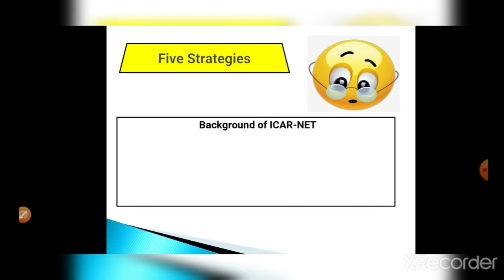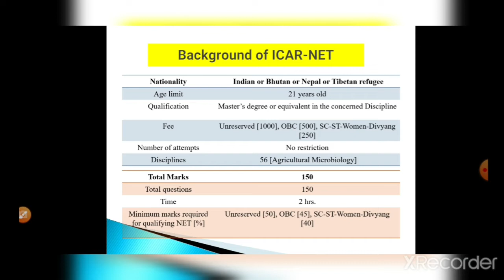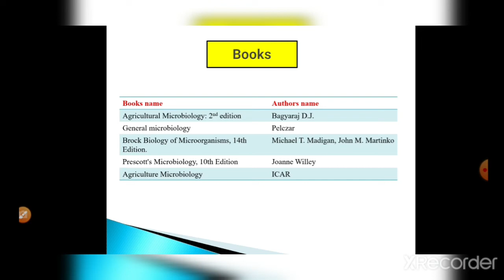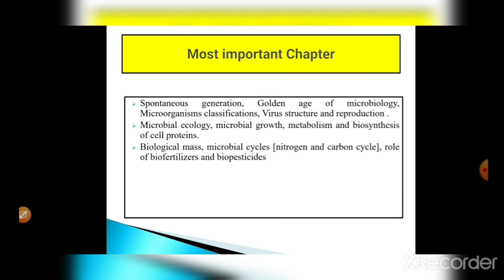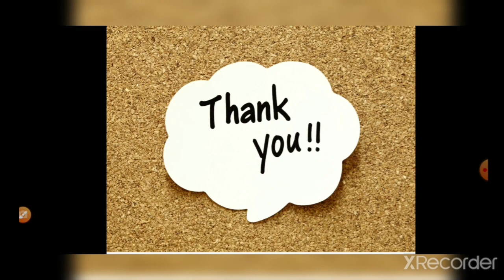How to prepare for ICAR-NET 2021|ARS|Agriculture Microbiology|Rohit S Mane